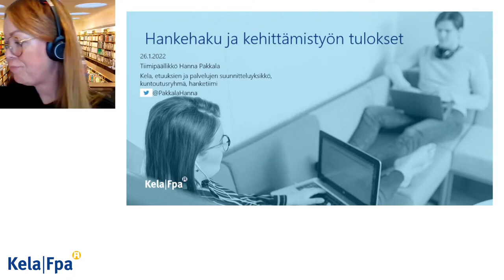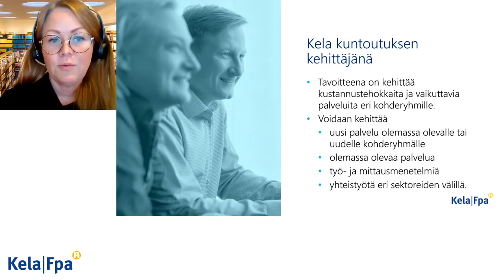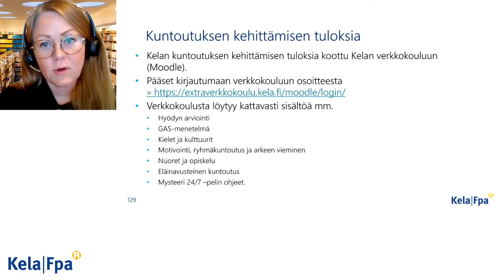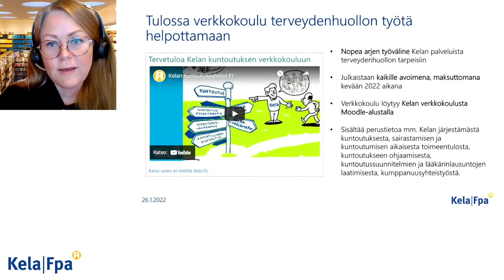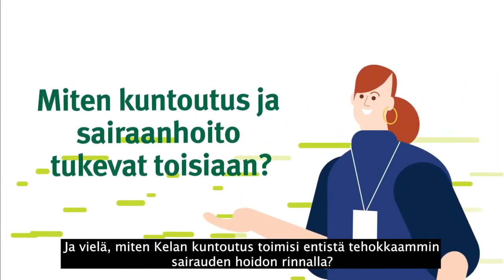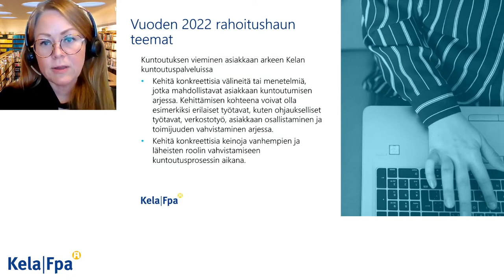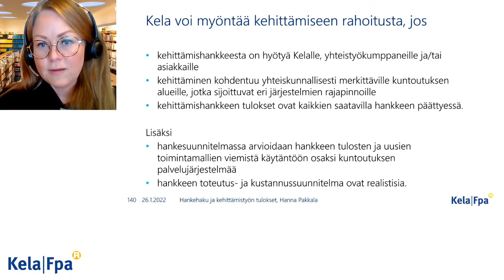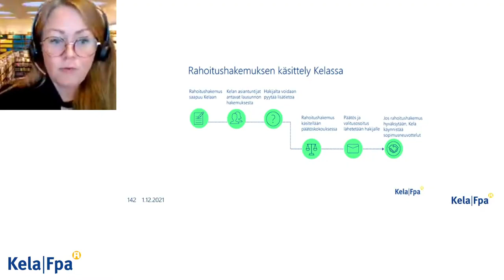KELAn Kuntoutuksen webinaari 10